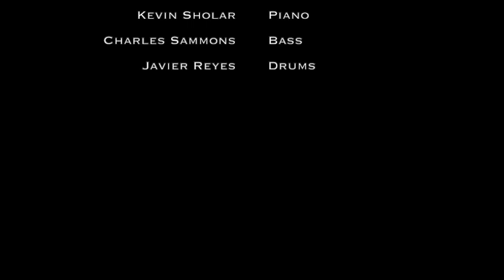AUGURS_OF_SPRING_KELVIN_SHOLAR_TRIO_ILMENAUER_JAZZTAGE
This video is of Kelvin Sholar Trio (Kelvin Sholar - piano, Charles Sammons - bass and Javier Reyes - drums) performing "Augurs Of Spring" at 49th Ilmenauer Jazz Tage.